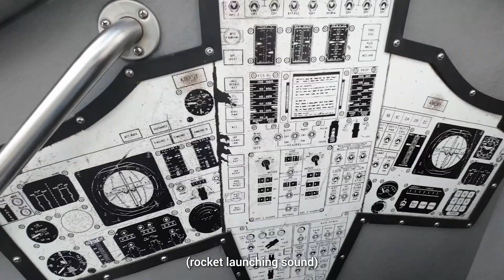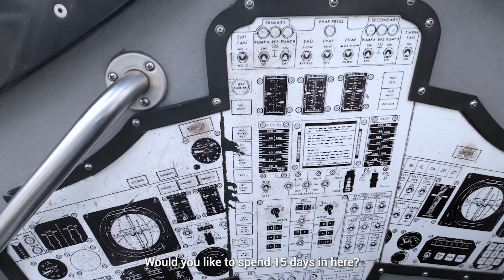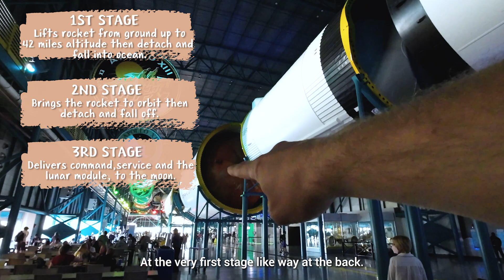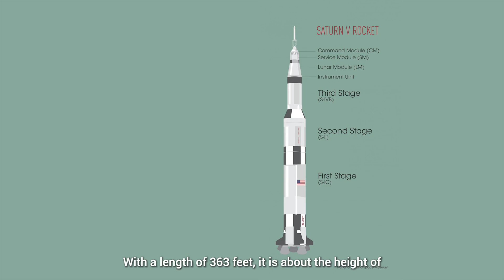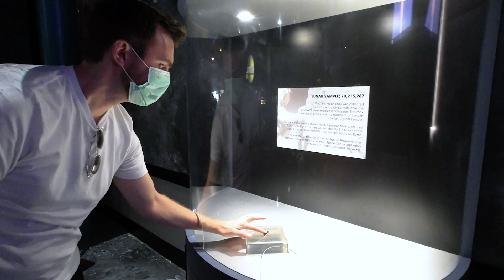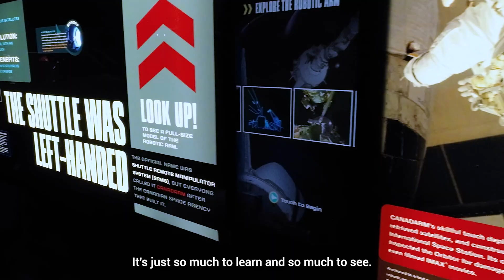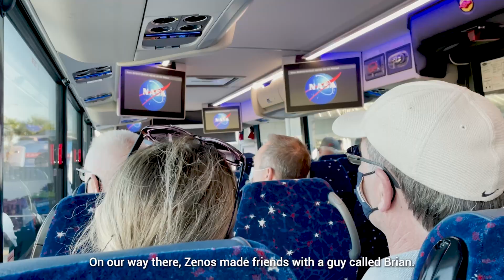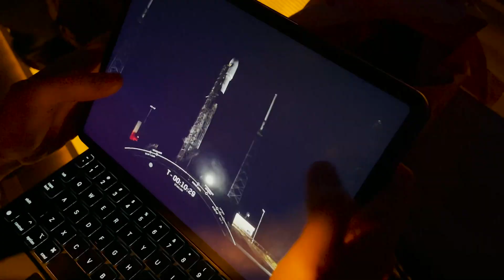Kennedy Space Centre - best seats for a SpaceX rocket launch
We are in Florida!
Many people have come here because of theme parks galore. But we’re not here for theme parks. Instead, we're here to watch a rocket launch The Falcon 9 to be exact.

Zenos' half sister, Pam, lives here too so we're gonna spend some time with them while we're here. We're gonna be having Portillo's together! Something that we've missed out in Chicago.

Timecodes:
0:00 Intro
00:56 Eating Alligator Meat
1:57: Kennedy Space Centre intro
2:47 Arriving at Kennedy Space Centre
3:06 Rocket Garden
3:31 NASA Space Shop
3:51 Orbit Cafe
4:41 Firing Room Theatre
5:06 Saturn V rocket
5:30 Zenos explaining how the Saturn V rocket works
6:05 Zenos telling me why he was so emotional
6:21 Saturn V rocket intro
6:48 Why Zenos prefers SpaceX
7:29 The oldest piece of rock
7:40 Astronaut van
7:56 Hatch of a spaceship
8:12 Atlantis space shuttle
8:45 Hubber space telescope
9:41 Shuttle launch experience
10:11 Highlights of Kennedy Space Centre
10:42 Going to see the Falcon 9 launch
11:03 Falcon 9 launch intro
12:25 Falcon 9 launch
13:05 Zenos fell sick. Tested himself for Covid.
13:37 Portillo's
14:00 Dinner at Pam's
15:11 Outro